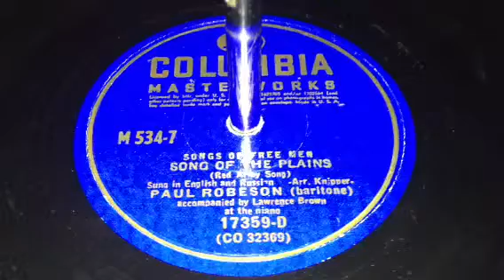Songs of the Plains - Paul Robeson w/ Lawrence Brown (1942)